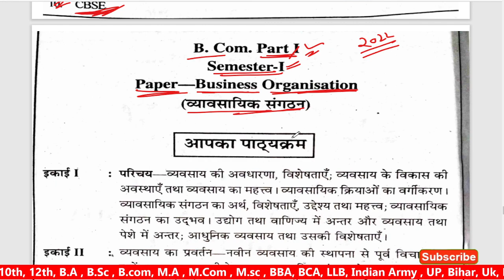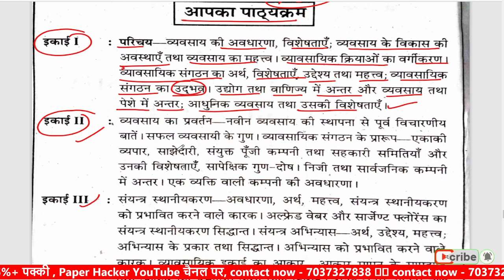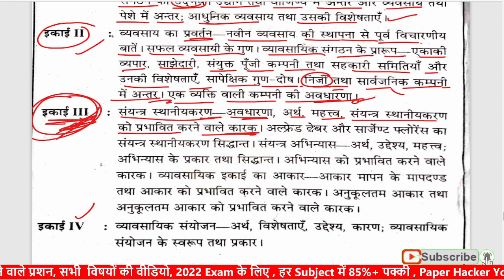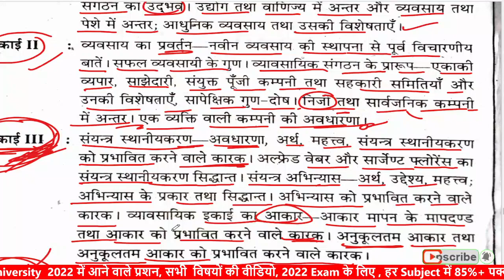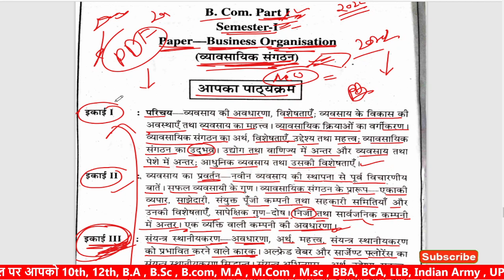bcom first semester business organisation new syllabus 2022